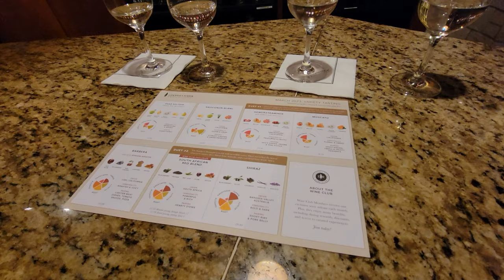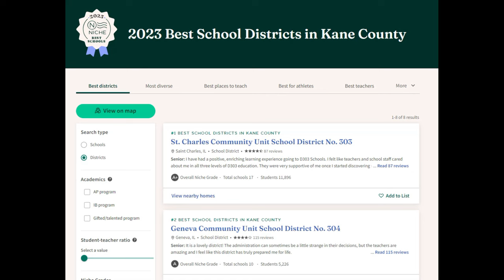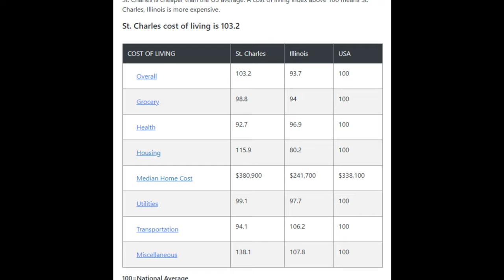Living in St Charles Illinois 5 Pros and Cons to Know Before Moving There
Thinking of moving to the City of St. Charles Illinois? BIG secrets revealed covering St. Charles Illinois 5 pros and cons to know before moving there! You'll never believe the #3 con about living in St. Charles!

Austin Weiss - Keller Williams Infinity

Reach out Days/Nights/Weekends whenever you want - I will simplify your moving experience!!

📲 I have so many people contacting me who are relocating to the Chicago Suburbs and I ABSOLUTELY love it! Truthfully if you are moving to Chicago or the Suburbs, I can make that transition way way easier for you!!

💥Every Home for Sale in Chicagoland!

⏰ Chapters ⏰
0:00​​ Pros and Cons of St. Charles Illinois
1:55 St. Charles Community
3:14 Downtown St. Charles
4:36 Metra Train & Highway Access
5:40 St. Charles to Chicago
6:31 Things to do in St. Charles IL
8:06 St. Charles Real Estate
9:25 Where to Live in St. Charles
10:25 St. Charles School District
11:35 Cost of Living in St. Charles
12:36 Weather in St. Charles IL